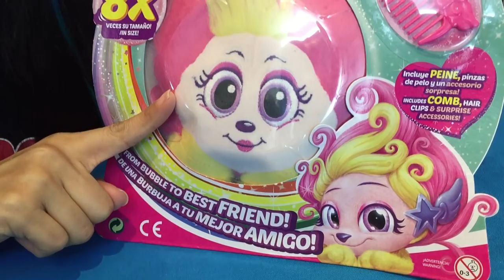Shnooks de Famosa ★ juegos juguetes y coleccionables ★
Shnooks de Famosa los peluches más esponjosos, coloridos y panchoncitos de la historia